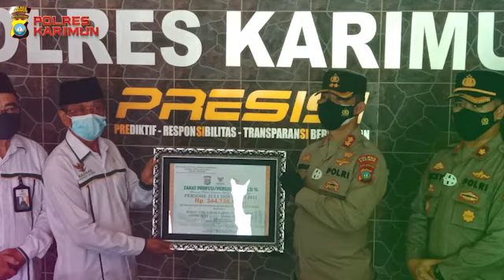ZAKAT PROFESI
Polres Karimun menyerahkan Zakat Profesi kepada BAZNAS Kabupaten Karimun Provinsi Kepri.